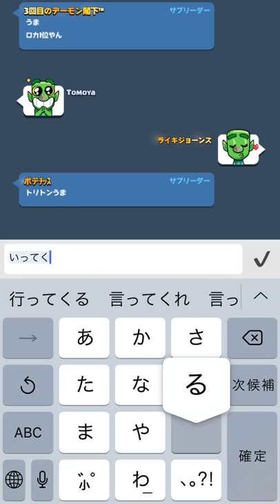【クラロワ】勝てば世界1位！世界1桁順位からアチアチマルチ！！！【ロイジャイ】